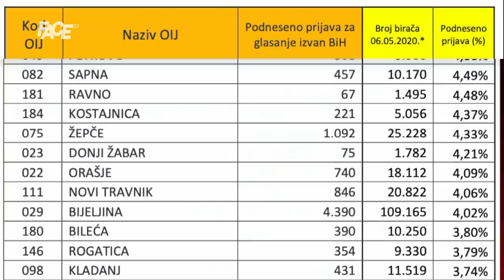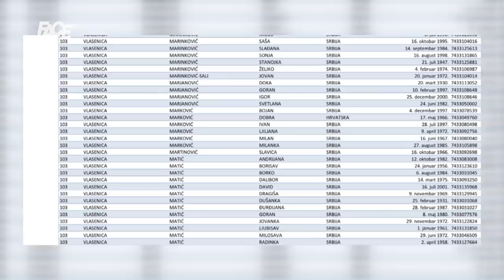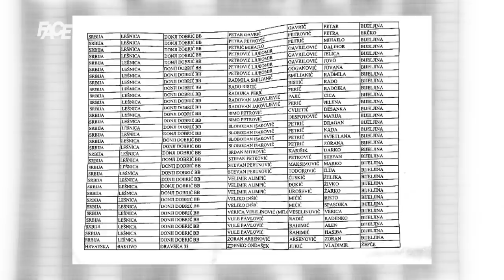Avdić: Vlade i sigurnosne službe Srbije i Hrvatske štele izbore u BiH!